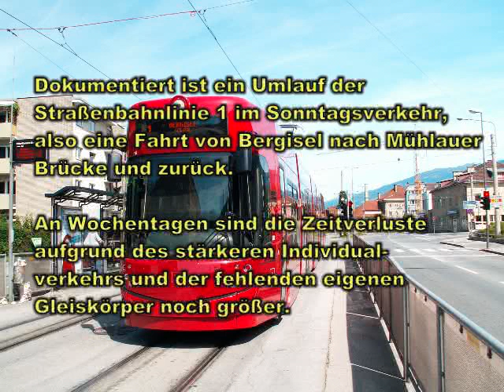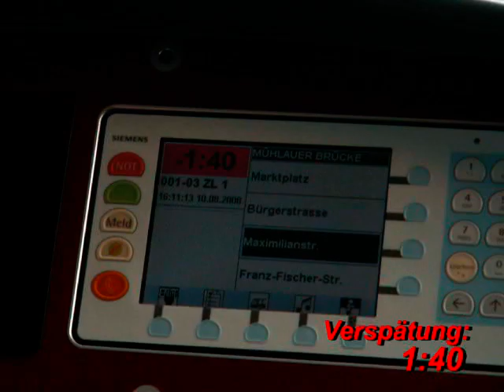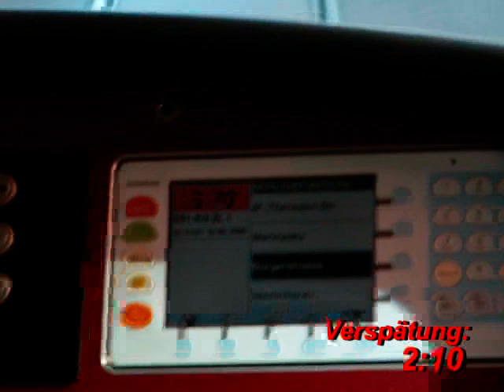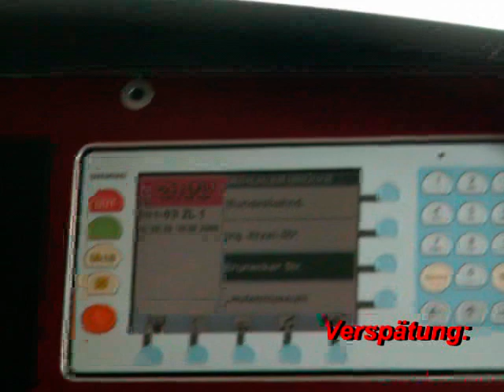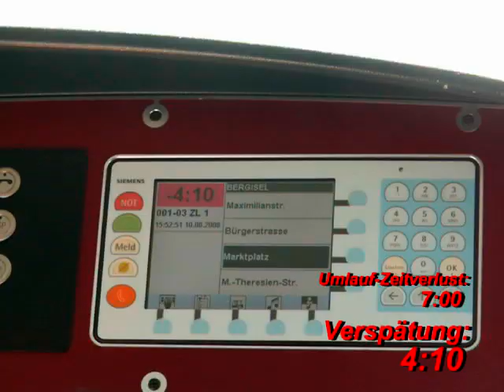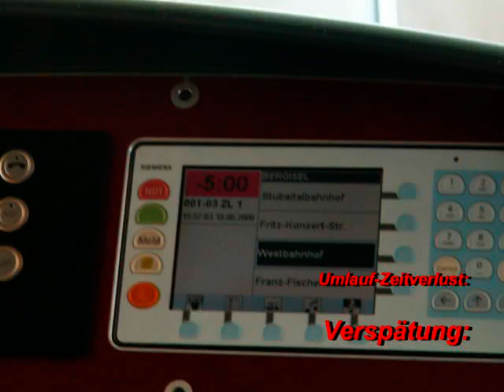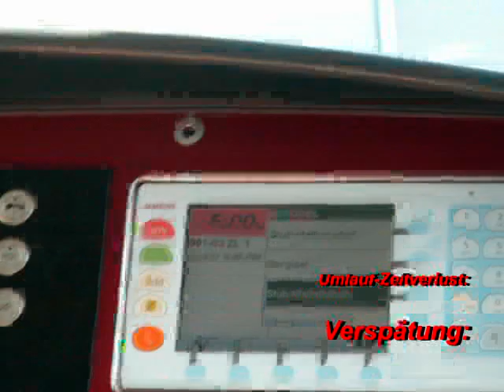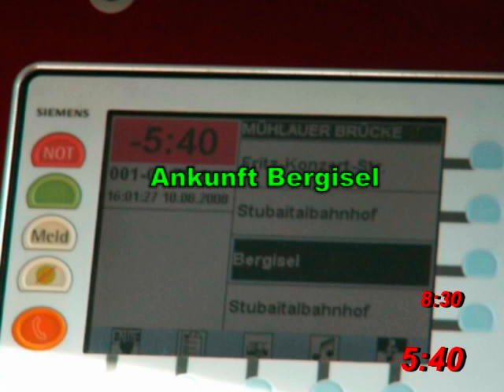Hindernislauf für die Tram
Shows a trip on line 1 from Bergisel to Mühlauer Brücke and back, focussing on the fact that many traffic signals are not optimized to let the tram pass without delay, although most of them were technically prepared for it already many years ago.
The video was actually made to demonstrate the local press and officials of Innsbruck's municipality at a press conference of the Green party that it is very necessary to strongly improve signalling for trams and buses.